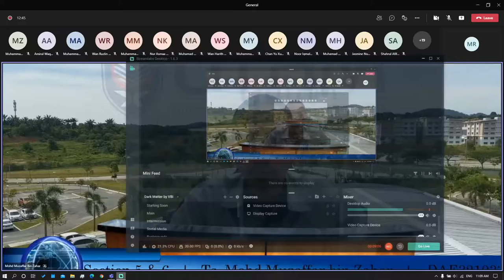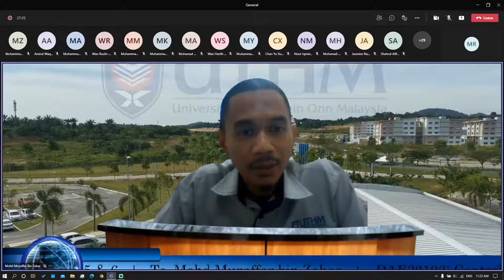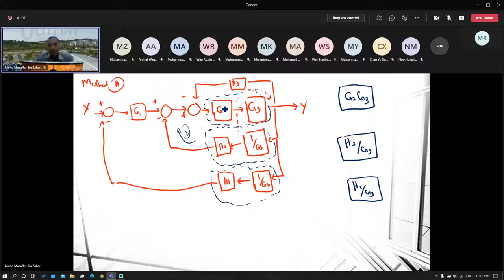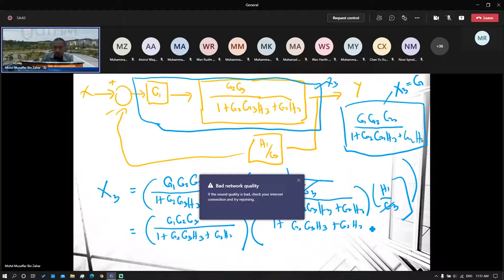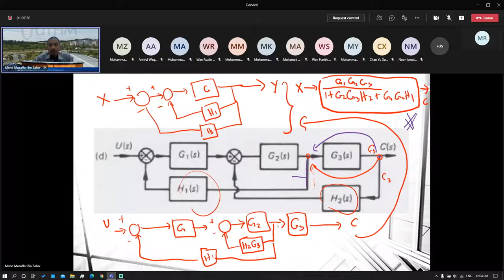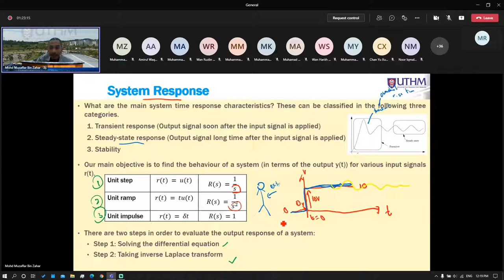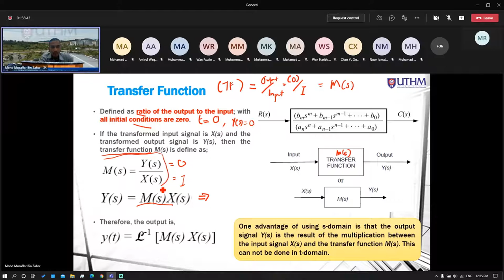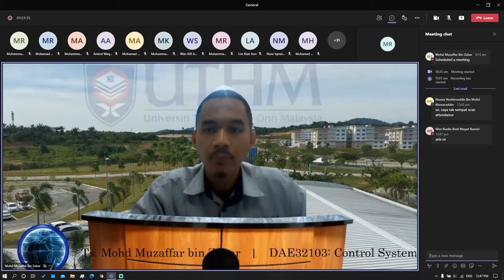DAE32103 CONTROL SYSTEM ( Kelas 7 )